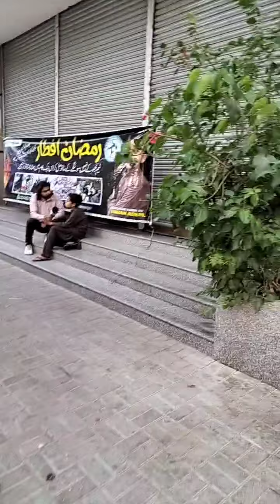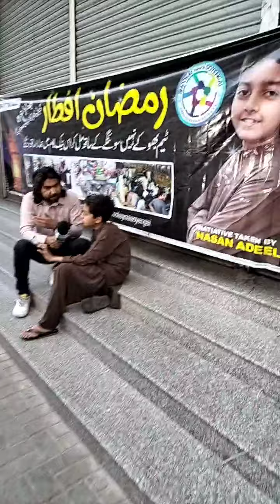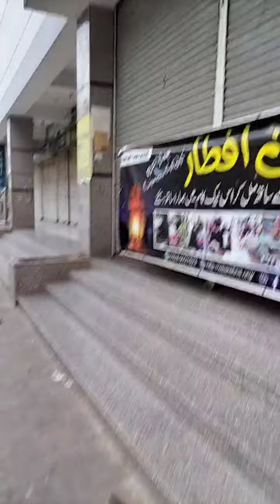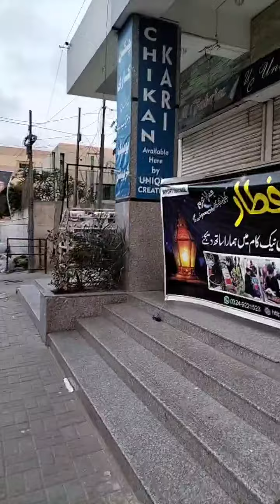Iftar-e-Aam 2022 | Bhukhe Nahin Soyenge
16th iftar Alhamdulillah